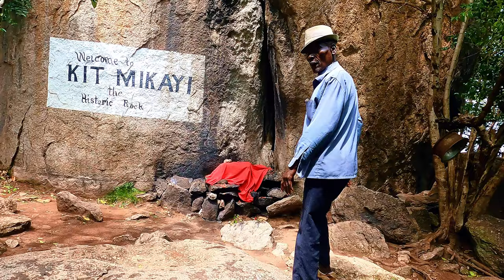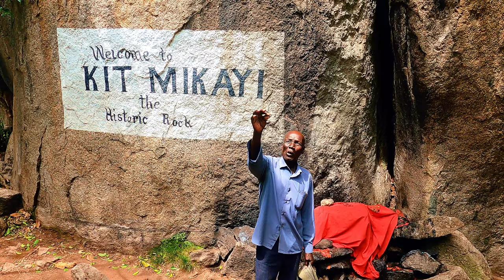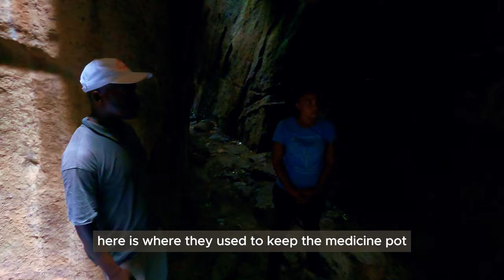Kit Mikayi: Kenya's sacred shrine of the Luo people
Unveiling The full story of ancient rituals performed at Kit Mikayi. Rituals and practices associated with Kit Mikayi shrine concern the Luos of western Kenya. Legend has it that Kit Mikayi Shrine is associated with the good fortunes of the Seme people and other Luo ethnic communities who live around the shrine enclave. People access the shrine for many different reasons, including praying, taking oaths, undertaking rituals and associated practices, and enjoying its natural beauty. During times of catastrophe like hunger and famine, Luo elders would conduct rituals at the shrine and rain and bounty harvests would follow.
Unveiling The full story of ancient rituals performed at Kit Mikayi
Elderly men and women of excellent social standing would guide the rituals; while men would partake in activities such as slaughtering the animals, women did the singing, dancing and cooking of the foods accompanying the rituals. For generations, the community has relied on the shrine as a sacred site, where they could visit and commune with the Deity. However, the element is now threatened by various factors, including the decreased frequency of its enactment, ageing bearers and practitioners, and encroachment upon the surrounding cultural spaces. The fact that the last major rituals and practices at the shrine date back to 1987 illustrates the risk of their disappearance, with a lack of knowledge triggering a movement towards the devaluation and defilement of the shrine as a sacred space for the community.
Unveiling the mysteries and discovering the ancient rituals of Kit Mikayi. Unveiling The full story of ancient rituals performed at Kit Mikayi

00:00 Introduction
00:59 History of the Luo People of East Africa
02:34 Where did the  Luo people come from
03:47 Kit Mikayi and why the name
04:49 How Kit Mikayi shrine  as a place for sacrifices
05:48 Ancient prayer
07:51 climbing into the caves
09:12 ceremonial and prayer cave
09:54 Place for marriage oaths
11:13 Charms and rituals given to Warriors
14:54 Favorite place
21:16 Top of the stone
23:22 Traditional dances